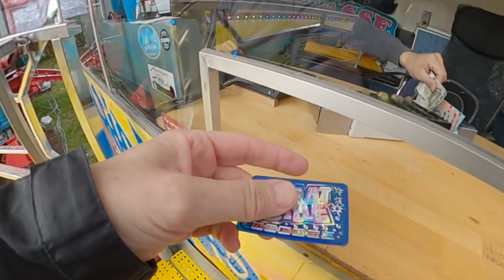NIGHTSTYLE (KMG), Raymond Armbrecht, Eschershausen Off/Onride Reinholdi-Markt 2023 Lage-Pottenhausen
Der NIGHTSTYLE des holländischen Herstellers KMG ist ein Fahrgeschäft vom Typ Discovery von 1994. Es hat die Maße 21 x 12 x 12m und hat eine Kapazität von 20 Personen. Es hatte bereits mehrere Vorbesitzer.
Am letzten Tag der Reinholdi-Marktes 2023 in Lage-Pottenhausen hat es leider sehr geregnet. Dennoch hatte der Rekommandierer und Ride-OP gute Sprüche auf Lager und bezog Mitfahrende und Zuschauende mit ein bzw. versuchte sie zu einer Mitfahrt zu bewegen.

Eigenwerbung des Schaustellers Armbrecht auf der Internetseite : "Der NIGHTSTYLE ist nicht nur ein Hochfahrgeschäft, sondern auch ein Überkopfgeschäft, mit beliebig vielen horizontalen, vertikalen und diagonalen Überschlägen. Jede Fahrt ist einzigartig, weil die Fahrt manuell mit dem Joystick gesteuert wird. Kein automatisches Programm! Jede Fahrt ein Unikat! Nicht vergleichbar mit einem Top Spin! Der Fahrablauf wird ganz auf das Publikum abgestimmt, mal mehr oder weniger Loopings."